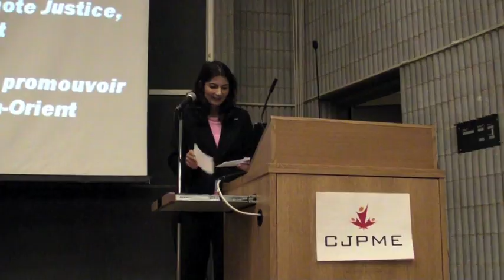Gideon Levy - Toronto- 1 of 7- The Punishment of Gaza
Toronto, Wednesday, Sept. 22, 2010.

Award-winning Israeli journalist Gideon Levy has been a journalist with the Israeli newspaper Haaretz since 1982, has been covering the Israeli-Palestinian conflict, in particular the occupation of Gaza and the West Bank, for over 20 years. He is a frank critic of Israel's policies toward the Palestinians.

Gideon Levy discusses the findings of his most recent book, The Punishment of Gaza,  a select compilation of his Ha'aretz columns from 2006, through to the aftermath of last year's Gaza massacre in which he tracks Israel's progressive abandonment of diplomacy in favour of a policy of provocation and the exercise of extreme military power. Also included  later is a Question and Answer Period.